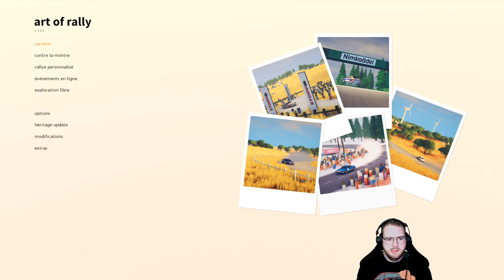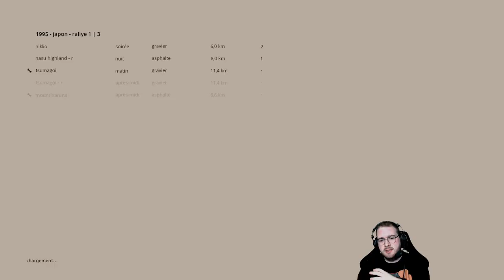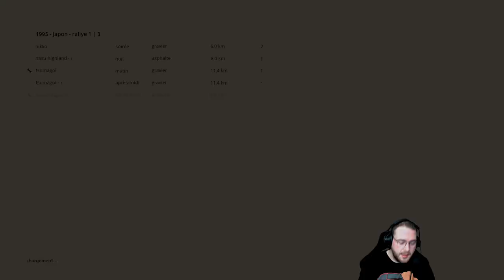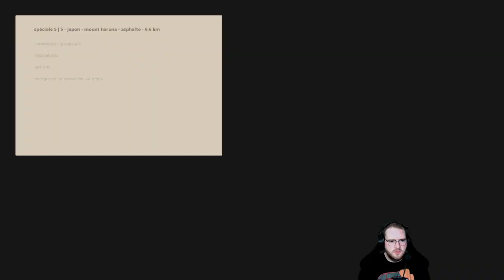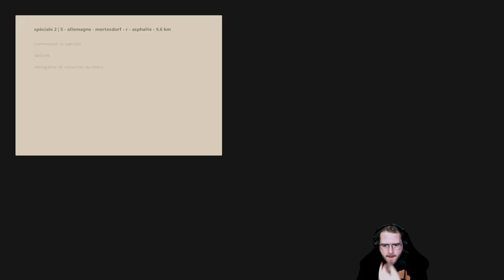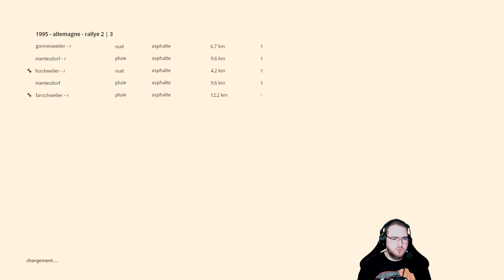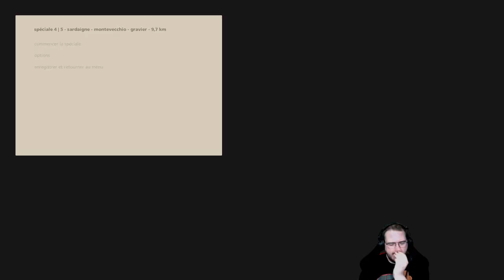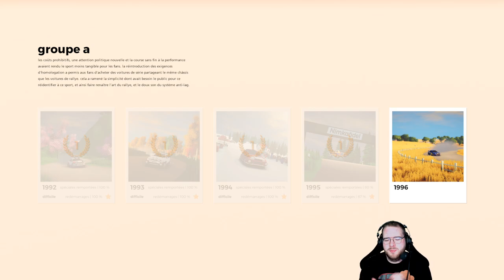Art of Rally - Let's Play #25 : BABY, I'M COSWORTH IT !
Réseaux

Partenaires

Matos